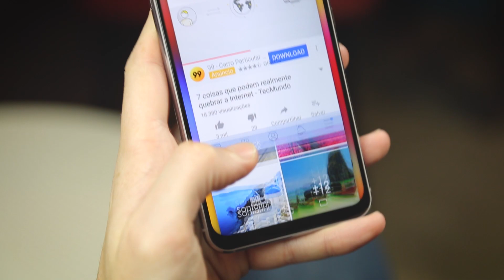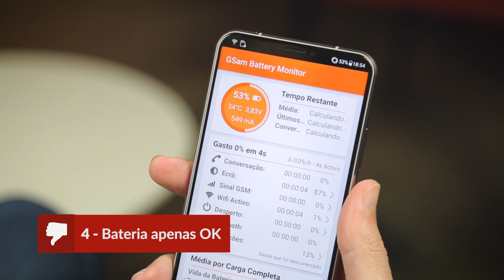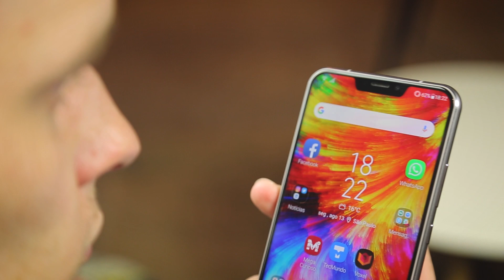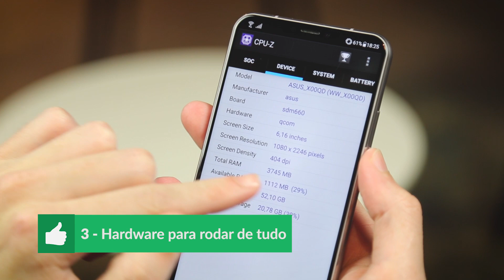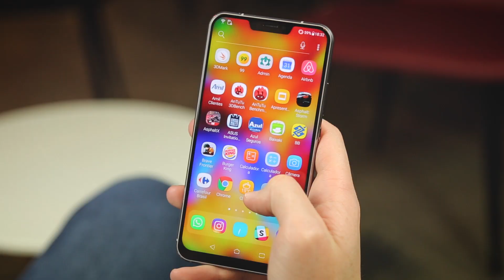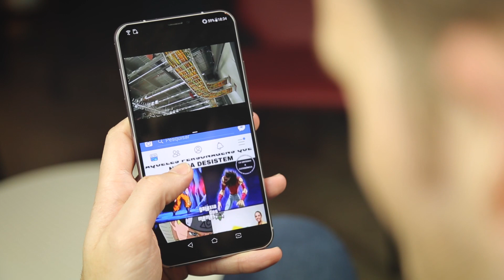Asus Zenfone 5: 5 prós e contras em relação aos concorrentes - TecMundo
A ASUS lançou o Zenfone 5 de 2018 como uma opção de smartphone intermediário com vários elementos premium. Além de câmeras melhoradas e um hardware de respeito, o aparelho traz recursos inteligentes que chamam a atenção. Mesmo assim, nem tudo nele é perfeito, então vamos listar agora os principais pontos negativos e positivos dele.

#[Tipo: Prós e Contras]

CRÉDITOS
Texto: Leonardo Rocha
Narração: Leonardo Rocha
Imagens: Renan Pagliarusi
Edição de vídeo: Danilo Salsa Boros
Motion Graphics: Gustavo Silva
Arte da thumb: Fernando Perazzoli